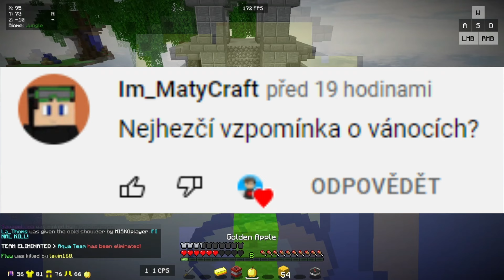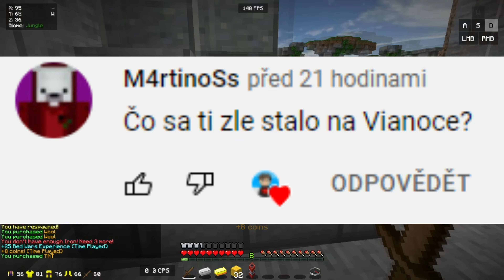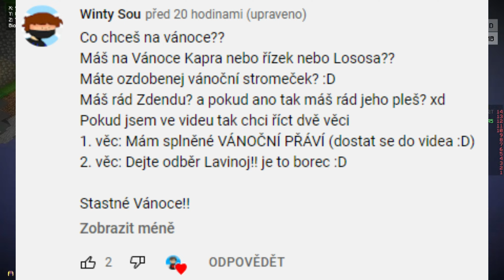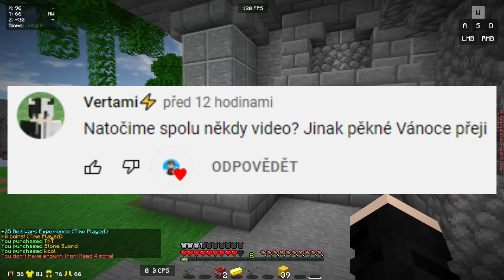Vánoční SPECIÁL...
Dámy a pánové! Toto video je Vánoční Speciál! Však už víte xd

Vítej v popisku!
👉 Něco o mě 👈
🎮 Na kterém serveru jsem hrál? 🎮
hypixel.net
👉 Hosté, nebo lidé zmíněni ve videu 👈
-nikdo-
⚙️ Minecraft Nastavení ⚙️
FOV - 69 FOV
Sensitivita - 25%, 400 DPI na Myši
🎵 Písně použité ve videu: 🎵
🎄 Vánoční Skin udělal: 🎄
Detrykk
👉 Texture pack 👈
Trospy 2k pack
👉 Inspirace 👈
Trospy atd.
👉 Další Info 👈
Edited by: lavin168
Miniatura by: lavin168
Stříháno v - Filmora9, Vegas Pro 17